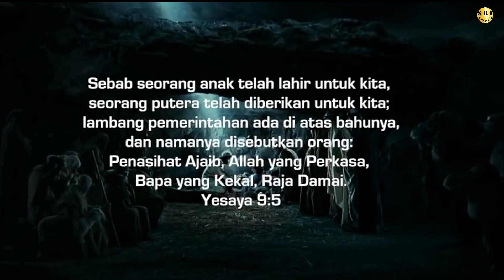Pop Natal || SERASI TRIO || PUTERA NATAL T'LAH LAHIR || Official audio,video || SRI Record manado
Pop Natal
SERASI TRIO
PUTERA NATAL T'LAH LAHIR
Cipt.POXI MAABUAT
Music.POXI MAABUAT
Lead Guitar.Gatot

Salam manis & kasih...😇😇😇

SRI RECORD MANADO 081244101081